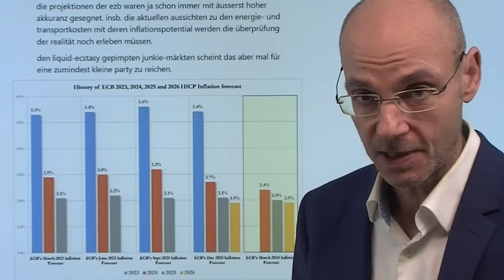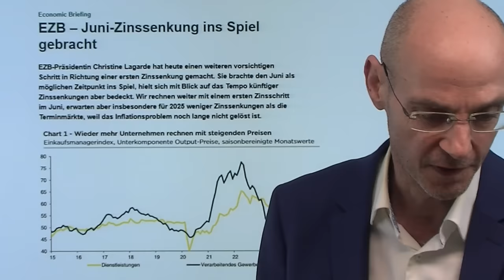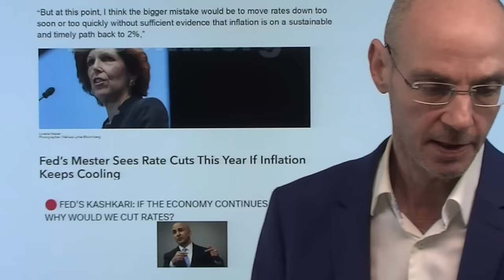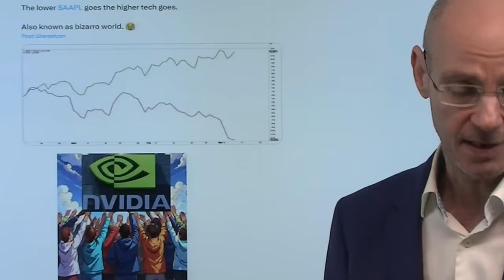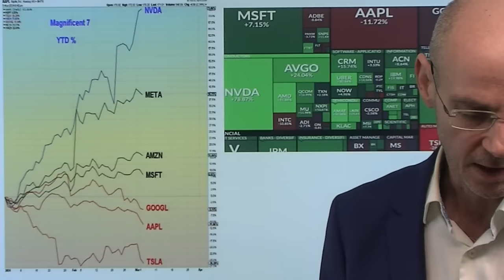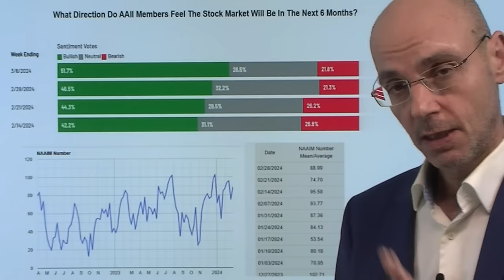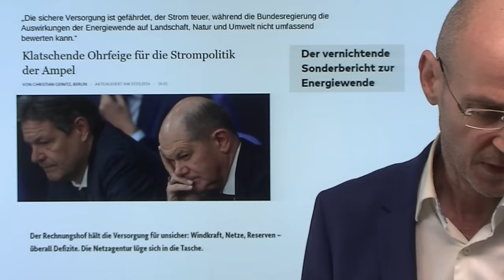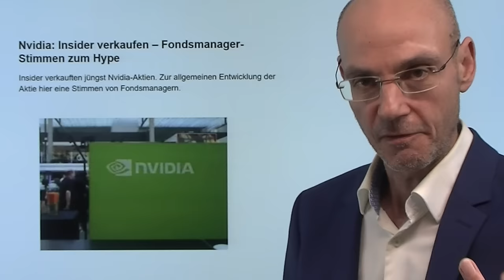Zinsen und Aktienmärkte: Wollt ihr die totale Gier? Marktgeflüster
Hinweis aus Video:

1. Nvidia: Insider verkaufen – Fondsmanager-Stimmen zum Hype

2. Moody’s stuft deutsche Banken ab – Ausblick Negativ

Die Aktienmärkte mit noch mehr Euphorie als ohnehin schon, weil die Notenbanken - allen voran Fed-Chef Powell - Hoffnungen auf sinkende Zinsen schüren. Powell sagte heute vor dem US-Senat, dass man nicht mehr weit entfernt davon sei, ausreichend Vertrauen zu haben, dass die Inflation sinke und man dann die Zinsen senken könnte, während die EZB ihre Inflationsprognose deutlich senkte und eine erste Zinssenkung im Juni oder Juli andeutete. Damit lockern die Notenbanken die financial conditions weiter - und schaffen damit die Grundlage für weiter steigende Nachfrage und Inflation. Nvidia auch heute wieder der Treiber der US-Aktienmärkte - die Aktie ist massiv überkauft, während die "verprügelte" Apple-Aktie selbst bei der heutigen FOMO-Rally nicht mitmachen kann..